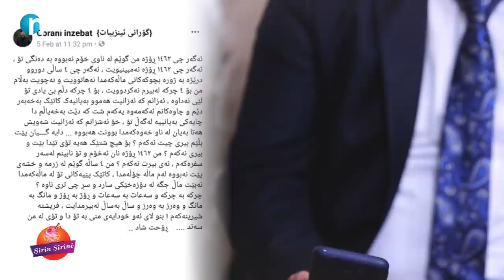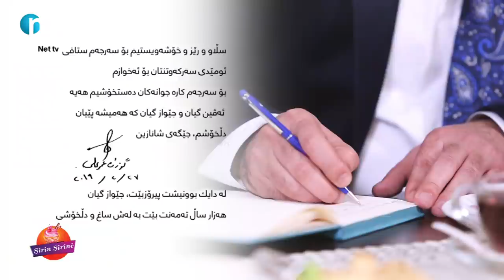تەواوی پرۆگرامی شیرین شیرینێ لەگەڵ گۆران ئینزیبات